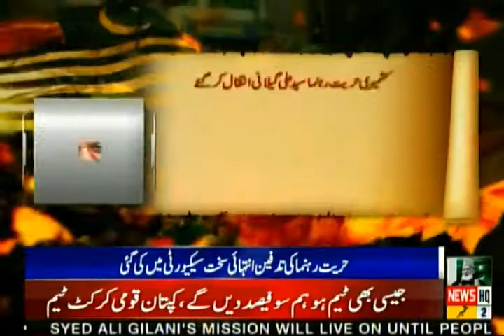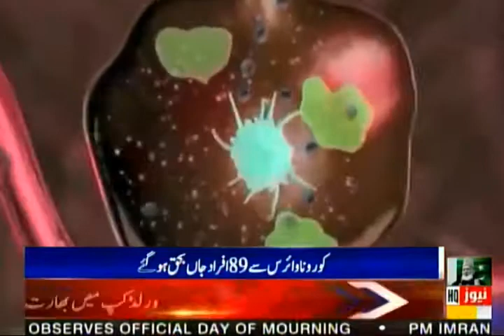Roze News Bulletin | 09:00 PM| 02 September 2021 | Rozenews